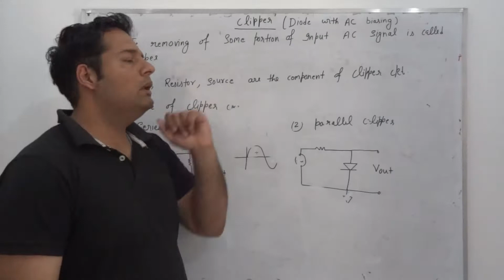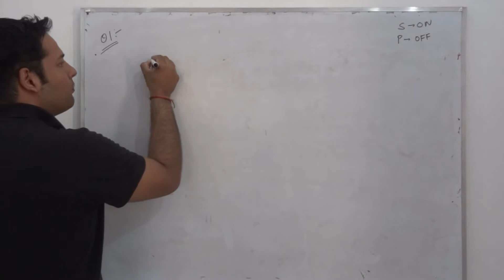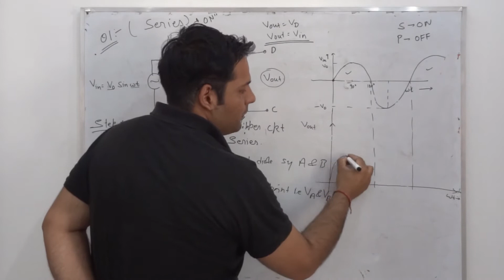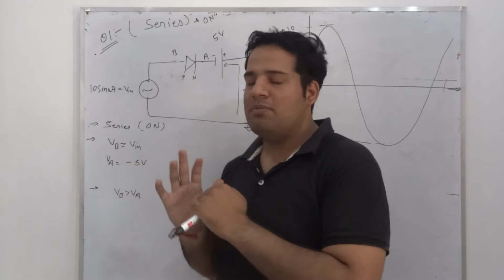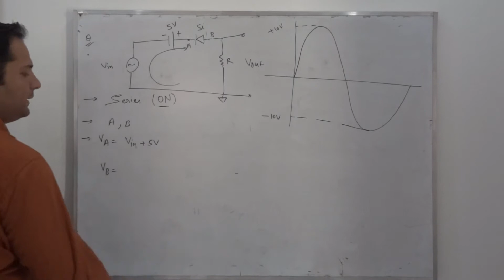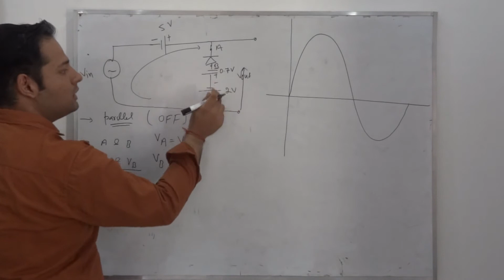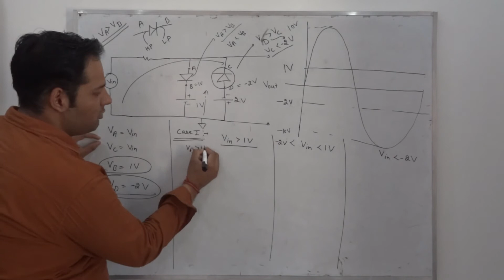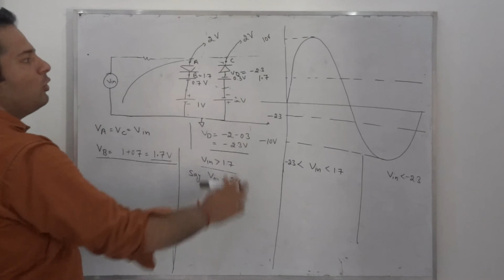Clipper circuit by naveen sir ( electronics) for NET/JAM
Clipper circuit